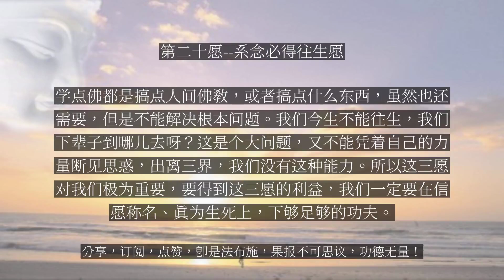【人间修行录】 第二十愿 系念必得往生愿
第二十愿--系念必得往生愿

设我得佛，十方众生，闻我名号，系念我国，植众德本，至心回向，欲生我国，不果遂者，不取正觉。—— 《佛说无量寿经》再看第二十愿：设我得佛，十方众生，闻我名号，系念我国，植众德本，至心回向，欲生我国，不果遂者，不取正觉。这三愿都是围绕信愿行，从不同的角度，或者不同众生的类别加以表述的。第十八愿主要谈称念佛名；第十九愿主要谈发菩提心，修诸功德，回向往生，阿弥陀佛临终接引。所以临终接引是贯穿所有的念佛行人，不是说十八愿就没有佛来接引，或者二十愿就没有佛接引。都有佛接引。所以这种表达，在一个地方表达了，是涵盖其他的。第二十愿就直接谈系念问题，就是闻到我阿弥陀佛的名号，就“系念我国”。这个系念，就是以极乐世界的依正庄严作为自己所缘之境，念兹在兹。这时候，这个念佛人跟极乐世界产生了一个母子的关联，故乡的关联。那个地方才是我要去的地方，那才是我的归宿。在系念的当下，也随分随力地做点世间和出世间的善法，“植众德本”，包括净业三福、十大愿王。那虽然这样，还是要把往生这一事作为头等大事。如果植众德本，不去回向，那这种众德之本可能还是在人天福报里面，或者在三乘的化城里面。所以要“至心回向”，把所有的修行功德回向往生西方极乐世界。那这个愿望就一定能够成就，如果不能成就这种愿望的话，我就不取正觉。从这三条往生之愿来看，说明所有的众生只要信愿念佛，绝对都能往生，绝对不是由于我们要有多少修行的功夫，是这三条往生之愿保任一切信愿念佛的众生得以往生。他已经把门槛放到了乃至你念十声。而且，没有追加任何的条件，或者需要持戒多少，需要禅定功夫达到什么水平，需要读诵多少大乘经典，需要做多少的护持三宝的福德，一概都没有谈。刚才讲的这些，戒定慧、六度万行、护持三宝，这都属于植众德本的范围，能够做这个当然也好，但是它不是决定你能不能往生的关键。能否往生的关键，还就是信愿持名。植众德本，功不唐捐，在三辈九品当中，往生的品位会提升，修行的功夫和福慧的功德能够决定往生的品位。但就往生这一点，是无条件地去往生的，只要信愿称名。我们了解了阿弥陀佛大愿的基本宗旨、义趣，然后我们的发愿要以阿弥陀佛的大愿作为参照系来发愿。阿弥陀佛往生三愿告诉我们：建立净土的目的就是要安立九法界众生在那个无有众苦、但受极乐的清净的刹土。所以，我们就要随应这样的愿。我们念佛为什么只求往生，不求其他的？实际上这个话祖师也讲了，这是从愿力里面出来——只求往生，不求开悟，不求神通，不求人天福报，不求在这个世间干什么。只求往生！这说得这么明白呀。那么，我们求往生的目的是什么？从正定必至涅槃愿来告诉我们，我们往生的目的就是要成佛。那成佛的目的是什么？能像阿弥陀佛一样，有无缘大慈，同体大悲。把十方九法界众生看成是同体，当九法界众生还在生死苦海当中不能解脱的时候，自然地就会去度众生。它是这么一个心性相关的关系。所以《无量寿经》讲，阿弥陀佛的愿就是首先让十方众生都到我的刹土；到我的刹土，就让他成佛；成佛之后，让这些成佛的又到他方去，他方世界教化众生；教化的众生又到极乐世界来，成佛；成佛以后，他又到他方世界去教化众生，令他成佛。它就是展转相教，展转成佛，展转地这种劝化，直到把十方所有的众生度尽而后已。这一愿的大意是：如果我成佛的时候，十方世界一切众生，闻信我阿弥陀佛的名号，能生起信心，系念我国，种植诸多的德本，把这些世间和出世间的功德至心回向，往生我国，这样的净业行人都能成办往生之事。如果这一愿不能兑现的话，我就不取正觉。我们来看这一愿的意思，跟前两愿又有侧重面不同。十八愿侧重在至心信乐，欲生我国，乃至十念。十九愿侧重在发菩提心，修诸功德。这一愿是谈系念我国的问题。闻信我阿弥陀佛的名号，系念我国，系念就说明阿弥陀佛摄受众生的面，是很开阔的，不仅仅是谈专念名号往生。系念就包括着系念极乐世界的种种庄严。这在四种念佛当中，属于观想念佛，观想念佛就是《观经》所展开的前面十三观。你以这样的功德回向，也能往生的。系念往生，在我们东林十八高贤里面，就是莲社一百二十三人，其中有一个比丘，叫僧济，僧济法师。他在生重病的时候，慧远大师就去看望他，给他一个蜡烛，就告诉他：“汝可运心安养。”运心，就是作意去系念极乐世界。僧济法师就执烛凭几，拿着这个蜡烛，至心地去想念极乐净土。当时，比丘大众僧为他诵念《无量寿经》，当天做了若干个小时，到晚上就比较疲劳，就暂时睡卧，睡卧就做了个梦，自己拿着一根蜡烛在空中飞行，在空中飞行就见到阿弥陀佛了。阿弥陀佛把他接在了手掌心上，让他遍至十方刹土。这个境界一现，马上他就醒过来了。醒过来了，心里很欢喜，就对其他的比丘说：我以一个晚上，观念西方净土，便蒙阿弥陀佛接引。到了第二天傍晚的时候，他似乎在虚空又有所见，见到什么情况了，就对他身边的弟子说：“佛来了，吾其去矣。”说了这句话就向西，面西而往生。当时那个时间还是夏天，非常炎热，三天他的肉身都不变，充满着浓郁的异香，年纪只有四十五岁。这就属于系念我国来往生的情形。《净土圣贤录》里面，这方面的记载也是不胜枚举。唐代有一个惟岸法师，他专修十六观的，见到了观世音和大势至两位菩萨现在虚空。现在虚空，他就很惊喜，长久都不消逝。他就觉得：哎呀，这个菩萨像很庄严，如果能画下来多好啊！但是他又不会画，念头一动，忽然就有两个画工出现了，把虚空现像的两尊菩萨像画下来后，忽然两个画工就不见了。旁边人都很奇怪，这两个画工是从哪来的？怎么又不见了？实际上，惟岸法师心里明白，这是感应过来的，不是偶然的事情。这样，他就感觉到自己往生的净业成熟了，即将往生，就召集所有的大众僧，包括沙弥，就问：“你们弟子当中，有谁愿意跟我一块儿走啊？”这一说，其他的比丘你看着我，我看着你，真的到了关键时刻，也不一定有几个人愿走。还是一个小沙弥，童真可爱，他就说：“我愿意跟老师父走！”惟岸和尚就说：“那你先跟你父母去告个假。”这位童子就回家，跟他父母说：“我要跟老和尚到极乐世界去了！”他父母就以为他是开玩笑，也开玩笑说：“那你去吧！”他就蹦蹦跳跳回了来说：“我父母同意了。”这个小童子很厉害，就在佛面前结跏趺坐，念念佛就真的走了。惟岸和尚还抚着这个童子的背，说：“哎呀，你还比我先走啊！”他也要兑现诺言，焚香作偈，就在所画的两尊菩萨像前作了个偈。偈云：观音助远接，势至辅遥迎，宝瓶冠上显，化佛顶前明，俱游十方刹，持华候九生，愿以慈悲手，提奖共西行。这偈子作完，就令弟子们助念念佛，仰眼看虚空，西顾而亡。你看，这就说明不仅念阿弥陀佛，念观音势至也可以往生。《观经》也有这个表达。唐代还有两个比丘，叫启芳和圆果两位比丘，他是观想净土，作莲华开想，作莲华合想，《观经》也有这个表达。他就能够做到神识到了极乐世界七宝池上，见到西方三圣，并且还向阿弥陀佛请教了一个问题：“依净土经教念佛，得生此否？”佛就告诉他：“汝念我名，皆生我国，无有一人念而不生者。”以后，这两个比丘同时闻到寺院的钟声响了，但是其他人都闻不到，他们俩闻到了，是同时往生的。这些例子在告诉我们什么呢？虽然摄生三愿都是强调持名念佛，但是众生的根机不一，修其他的观想，甚至读诵其他的经典，只要至心回向，都能往生。这就表明净土法门普门的特质。包括讲植众德本，植众德本就是要修六度万行、三福，说明一个净业行人也不应该废弃世间的善法、出世间的善法。要在这个世间传播大乘菩萨的精神，要服务社会大众，要融入社会，来净化提升社会，这样也就能改变佛教在社会比较消极的形象，所以他并没有废弃植众德本的这一点。无论是世间的善法和出世间的善法，都要至心回向。用你的真实心，回向往生西方极乐世界，这是非常重要的一点。如果你做了很多世间的善事、出世间的善事，不回向，就自然感得人天福报，那都是轮回的业。通过你至心回向，欲生我国，这些世间的人天福报就转为你往生净土的资粮，就能提升你往生的品位。所以你发愿，愿意到西方极乐世界去，你都能成办。我们把这三愿作一个概括性地思惟。这三愿的特点，有一个共同点：十方众生是针对他方世界的业力凡夫发的，他方世界在轮回的秽土当中，非常险恶，阿弥陀佛施设这三愿，就是欲令十方众生赶紧到西方极乐世界去。所以这三愿的核心，就是摄受众生往生净土。于是，我们应对这三愿，就得要发至诚恳切往生西方极乐世界的愿。这是我们一定要加以注意的。净土法门特别谈到出世间法的特点，就是“真为生死”。你是真的是为了了生脱死来念佛，来修行佛法的，不是为了求人天福报的，不是为了得二乘的化城的，不是为了开悟得神通的，他真的就是要至诚求往生。真为生死，其中一个核心的内容，就是要念死，思惟死亡这个问题。印光大师写过一个很大的“死”字，一行小字说：学道之人，念念不忘此字，道业自成。在菩萨的八念和十念当中，都有一个念死。对这一点，可能我们要提升到一个相当的高度来体认这个问题，为什么要念死？首先，要念我们必定会死，要正视这么一个问题。但是，众生都贪生怕死，具有与生俱来的身见我执，很留恋这个生命，所以他就怕死。怕死的一个表现，就是他不讨论这个问题，他回避这个问题，他认为死跟我无关，都是别人的事情。所以现在一定要想到，我必定会死，这是谁也避免不了的，要把这个死，放在眉梢上。修死之想，是所有的一切念想当中最殊胜的。当你想到自己必定会死的时候，你就会自然地淡化对这个世间五欲六尘的贪恋执著，就会把虚荣、我慢心给降伏下来。如果你觉得我在这世间还活得很滋润，我在这个世间活得寿命还很长，我还身体很健康，荣华富贵都有，那一定会增上炽盛的欲望。你就变得越来越回避死，不谈论这个问题。有一个很典型的例子。比如自己家里的一个亲属得了癌症，无论是医生还是家人，本能的反应就是隐瞒。隐瞒对病人不好啊，毕竟还有真相大白的一天，隐瞒让他没有心理准备。你为什么会隐瞒？或者为什么病人也不想听得很清楚？实际上，都是怕死的表现，都是身见太强的表现。实际上我们要知道，死亡是必定的，我们四大的地水火风的肉身，从一出生开始，念念地生灭，就在走向死亡。就好像一块石头从山顶上往下滚，迟早要滚到山底一样。死亡是必定的。真正的学道人，就像彻悟大师说的：沙门者，学死者也。沙门就是学死的，如果真为生死的心发不起来，一切开示都成戏论。要思惟，在尘点劫以来，我们在轮回过程当中，生生死死，死死生生，从这个皮袋转到另外一个皮袋，从这个地狱到畜生、到天堂、到人，我们这个身体死亡的数量超过大千世界的微尘数量。我们在轮回过程当中经受的苦，就是爱别离苦所流下的眼泪，多于四大海。我们在轮回过程当中，就是在狗道里面，或者就成为一条白狗的骨头，堆起来都高于须弥山。要思惟死亡的痛苦，生起我们的修道之心。系念这个死，怎么去修道？怎么叫精进不放逸修死想？有一次，佛就问这个问题，跟比丘说：“怎么才能够称为不放逸比丘修死想呢？”有一个比丘说：“我就思惟我只有七年的寿命。”佛就告诉他：“这叫放逸修死想。”有个比丘说：“我就思惟我的寿命只有七个月。”也是放逸，七天也是放逸，六天、五天、四天、三天、两天、一天，也是放逸，乃至于就是一顿饭的时间，也是放逸。。...